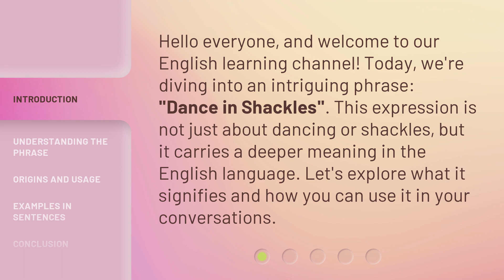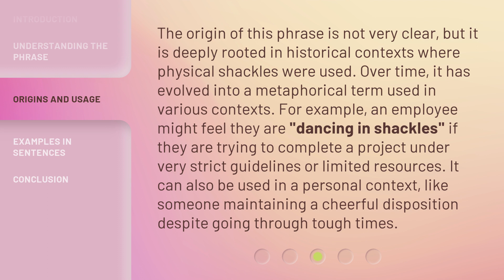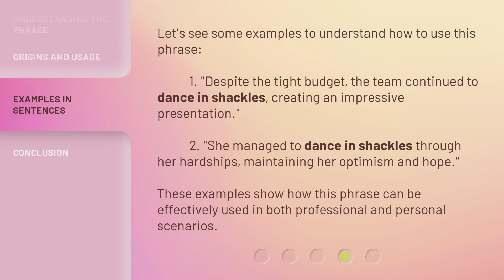Unlocking the Meaning: "Dance in Shackles"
Unlocking the Meaning: Discovering the Depth of 'Dance in Shackles' • Embark on a captivating journey as we delve into the profound symbolism and hidden messages behind the mesmerizing masterpiece, 'Dance in Shackles'. Uncover the secrets, emotions, and thought-provoking elements that make this dance performance truly extraordinary.

00:00 • Introduction - Unlocking the Meaning: "Dance in Shackles"
00:30 • Understanding the Phrase
01:00 • Origins and Usage
01:36 • Examples in Sentences